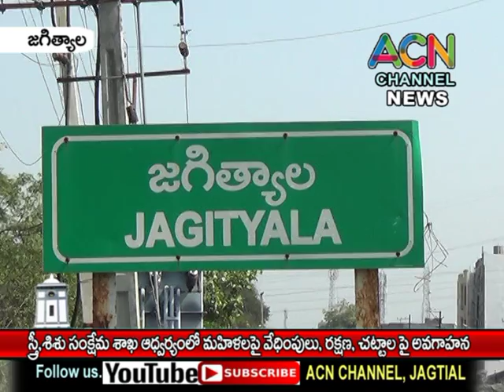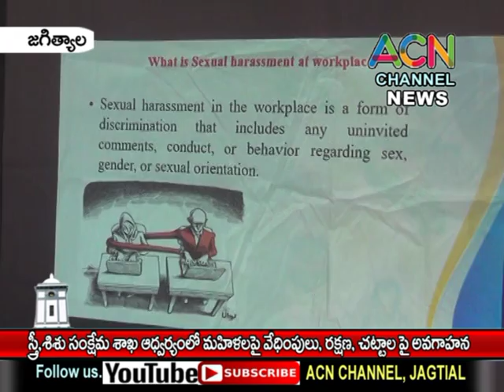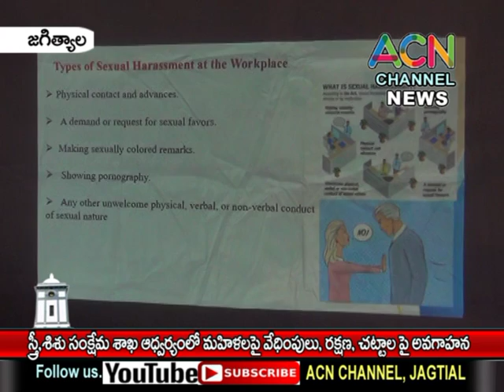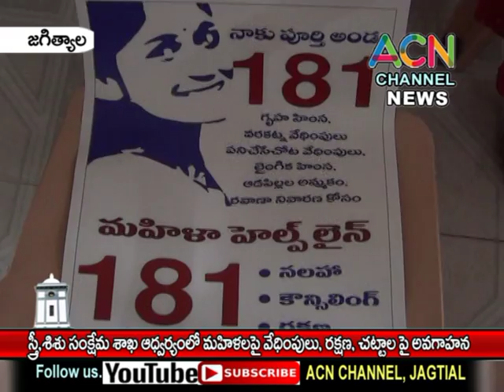జగిత్యాల జిల్లా మహిళా '' సఖి '' ఆధ్వర్యంలో మహిళా వేధింపులు, రక్షణ, చట్టాలపై అవగాహన